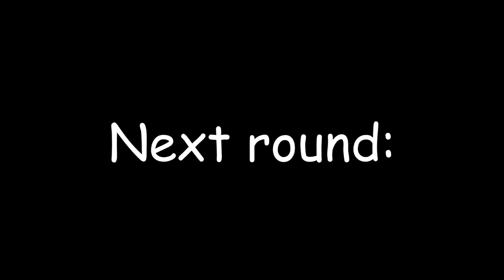Server Trolling TNTRun 300 Subs Special